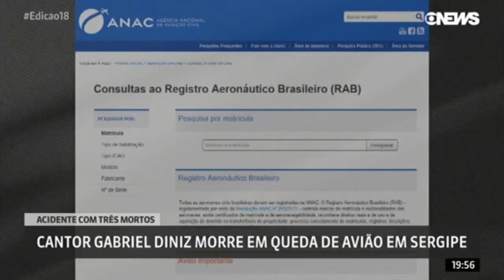Cantor Gabriel Diniz e dois pilotos morrem em queda de avião em Sergipe - Edição das 18h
28/05/2019 - Em entrevista ao Jornal Globo News - Edição das 18h, da Globo News, Gustavo Cunha Mello, especialista em gerenciamento de riscos, explica quais motivos podem ter provocado o acidente aéreo.